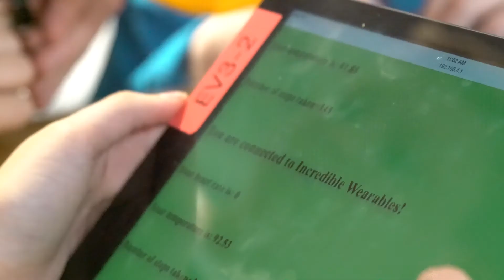2017 4-H National Youth Science Day: STEM Excitement!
Get excited about the 10th annual 4-H National Youth Science Day Challenge: Incredible Wearables!